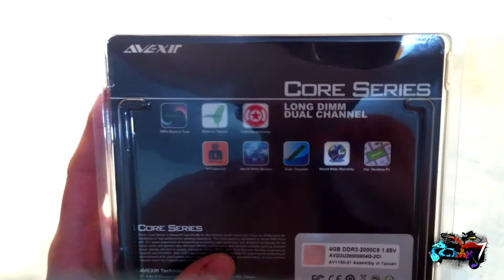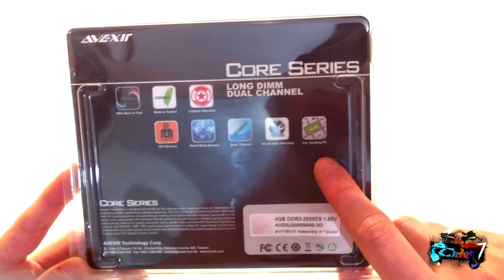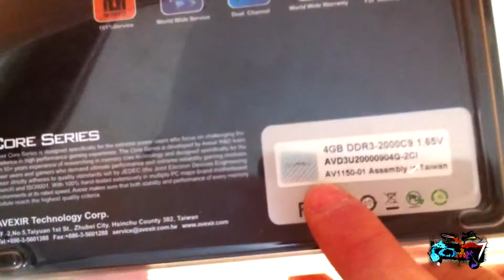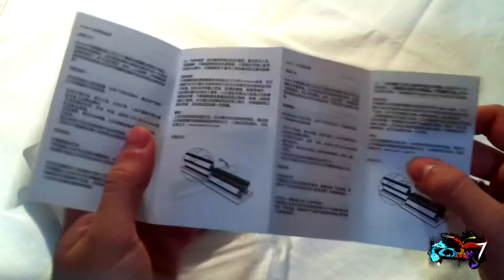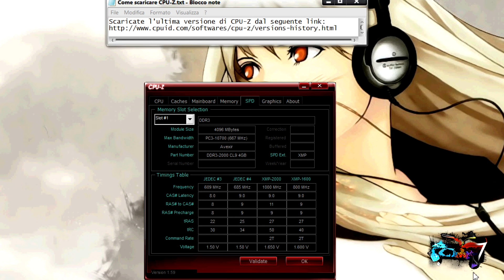Memorie RAM Avexir Core Series DDR3 2000 8GB Kit - Unboxing e Recensione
Abbiamo recensito in anteprima per voi le fantastiche Memorie RAM DDR3 Avexir Core Series in versione Dual Channel da 2000Mhz. Il Risultato?
Ottime memorie ram, perfettamente stabili e con ampio margine di overclock.

DOVE ACQUISTARE | WHERE TO BUY
Le memorie Avexir Core Series possono essere acquistate al seguente link:

Si ringrazia Avexir per aver fornito il sample oggetto della recensione
Vi ricordo che questa recensione è stata realizzata per il blog